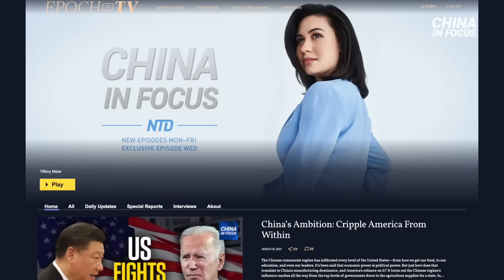EXCLUSIVE: Is the US Military Ready for War With China?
In this next part of our exclusive special series with Michael Sekora, founder and director of the Socrates Project within the Reagan White House, we zoom in on whether the United States has a military competitive advantage over China. Following the recent shoot-downs of a Chinese spy balloon and three mystery objects, talks of a hot war and how each side is shaping up are dominating headlines.

Sekora noted: "That's one of the things—when it comes to China, it's very, very complex. And that's one of the things that people don't understand. We're used to measuring it in simple terms. And actually, that's one of the things that's gotten the United States into problems with China."

"We have continued to redefine competitive advantage such that we could continue to view China as a non-threat," he added.

And as for the second problem, Sekora noted, "The U.S. intelligence community continue to misjudge, misestimate, China's progression."

He added, "If we can develop a technology strategy which is going to outmaneuver China ... what happens is we can develop our military strategy on top of a technology strategy, which gives us a very precise and accurate knowledge."

"That's how we beat China," he added.